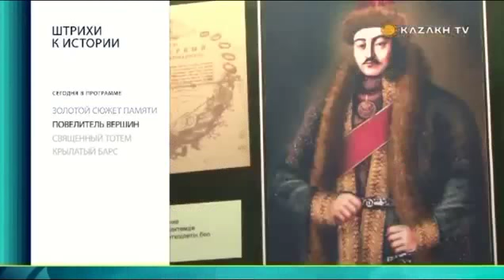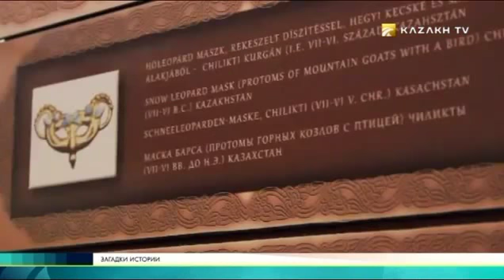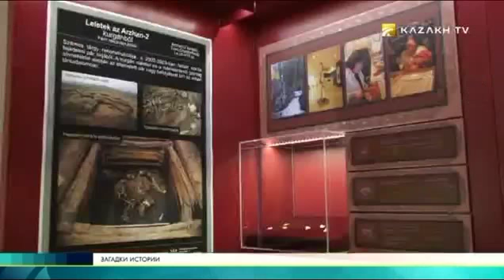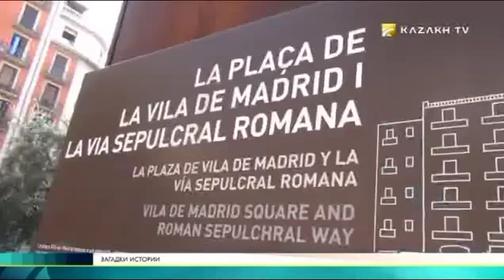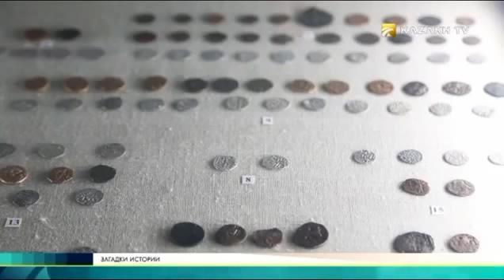Тайна снежного барса. Загадки истории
Он не просто вошел в историю, стал символом новой, казахстанской.  Золотой человек.  Весь его костюм -  послание потомкам - пока непрочитанное.
Более четырех тысяч пластин благородного металла со стилизованными изображениями животных. И наиболее повторяющийся образ – образ барса.